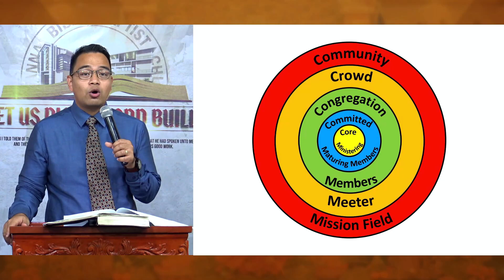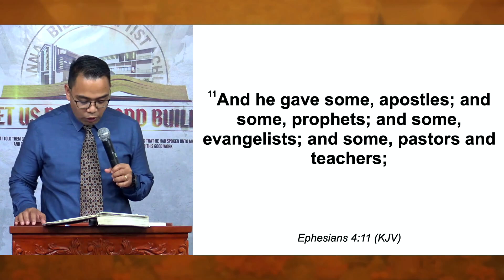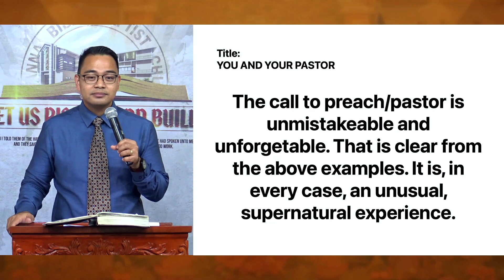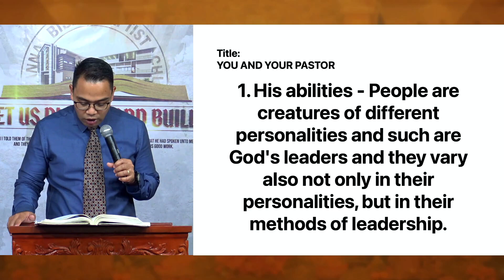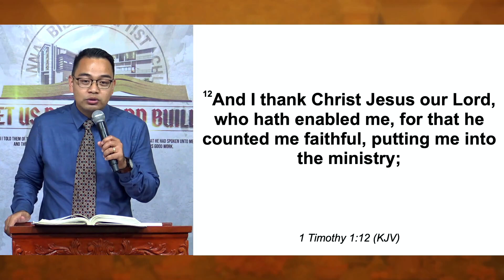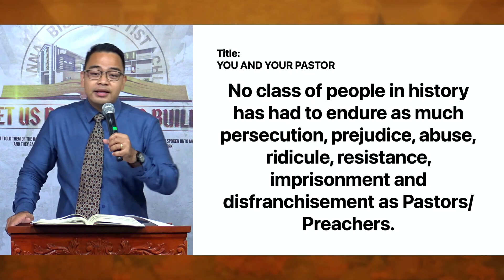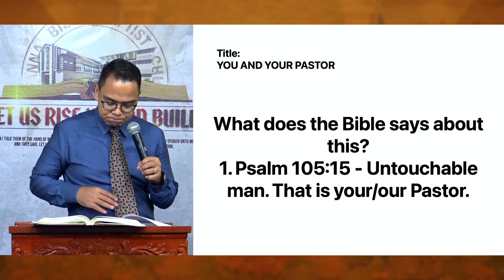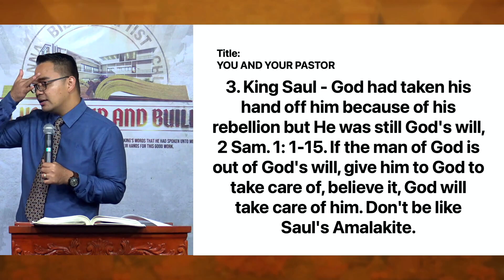Why I Am Proud To Be A Baptist (Part 8) | Ilocano Preaching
Sermon Title: Why I Am Proud To Be A Baptist (Part 8) - You and Your Pastor (Part 1)
Speaker: Rev. Provy R. Cadelina
Date: April 24, 2022
Service: Sunday Afternoon Worship Service
Ilocano Preaching